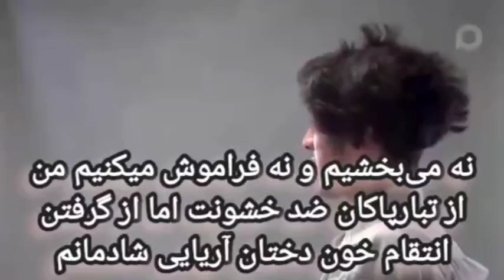نه بخشش نه فراموشی انتقام داریوش میخواند ترانه معینی کرمانشاهی را